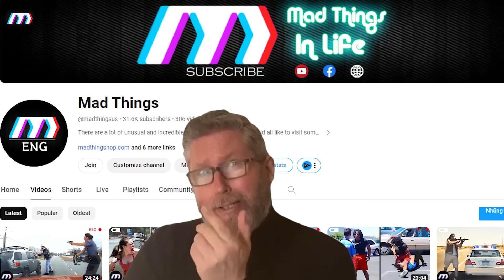210 Instant Karma Caught On Camera | Best Of Summer !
210 Instant Karma Caught On Camera | Best Of Summer !
The workplace can sometimes feel like a chaos, with "instant karma" becoming a common lament among employees. These individuals, instant karma, oblivious to their surroundings and lacking in basic competence. Dealing with "instant karma" requires patience, as their actions often test the limits. the presence of "instant karma" can be bad for everyone involved. However, by fostering a culture of accountability and providing adequate training and support, organizations can minimize the influence of "instant karma" and create a more harmonious and efficient workplace environment.
At Mad Things you will see the world's best total instant karma caught on camera videos.
All total instant karma caught on camera videos will be played here.
Here, every day we will post the latest videos of total instant karma caught on camera in life will help you relax after a tiring day.
From the most intriguing topics,  to the most funny videos, we've got it all... Sit back, relax, and binge away to Mad Things!